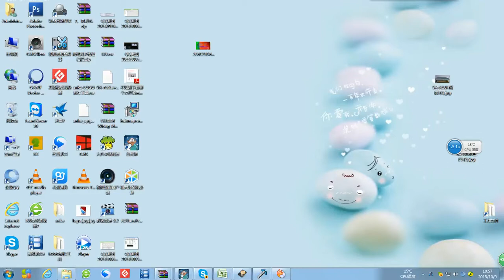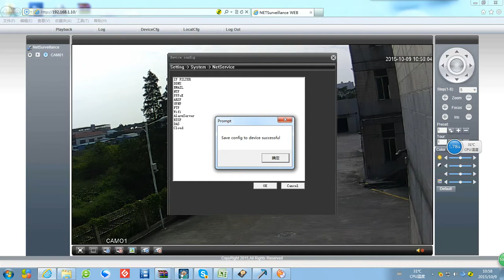WIFI camera Setting By Browser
Simple steps to manage the WIFI IP Camera by Browser .